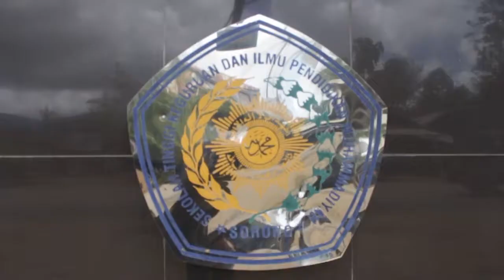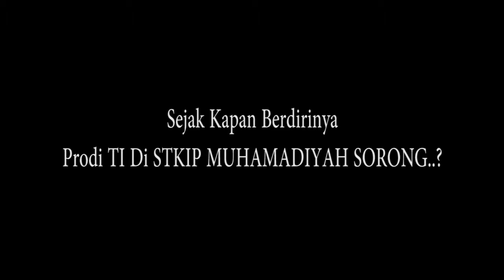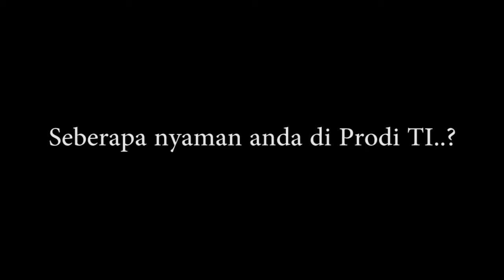Juara I Videography _Himatekfors Smart Competition _2018 _STKIP Muhammadiyah Sorong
Jas Merah Creative